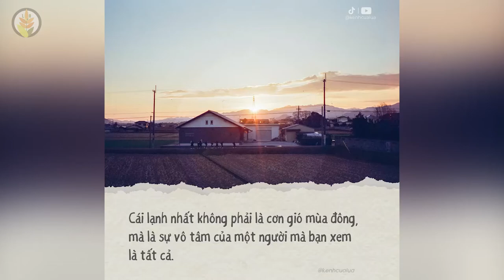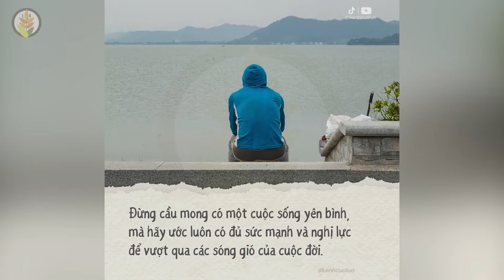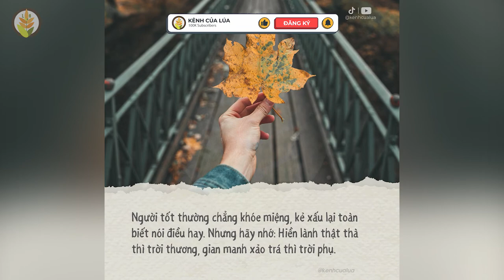Những Câu Nói Hay Cực Thấm Thía Về Cuộc Sống - Bạn Nên Xem 1 Lần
NHỮNG QUYỂN SÁCH HAY:
Bạn Đắt Giá Bao Nhiêu?
Tuổi Trẻ Đáng Giá Bao Nhiêu ?